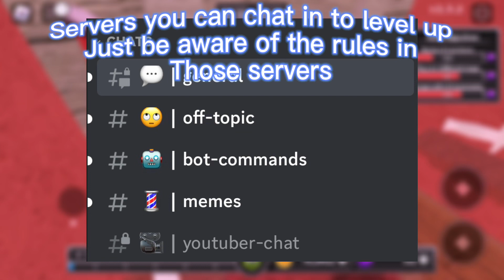⭐️How to send your Concept Ideas to the Survive the killer Discord server ⭐️✨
The concepts on the Thumbnail are made by

Existensy

And

8XxJACKxX9
from discord